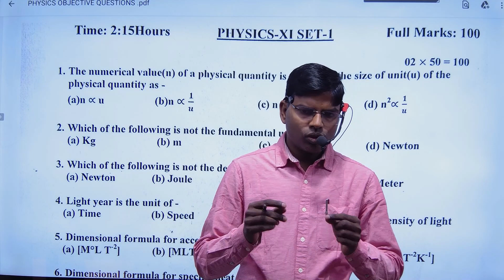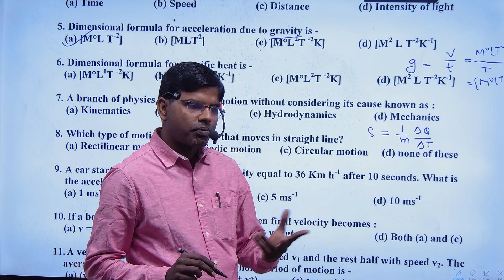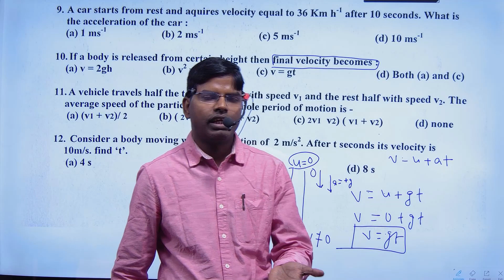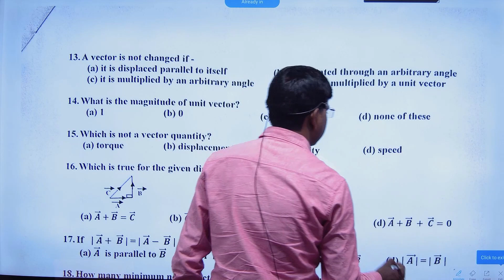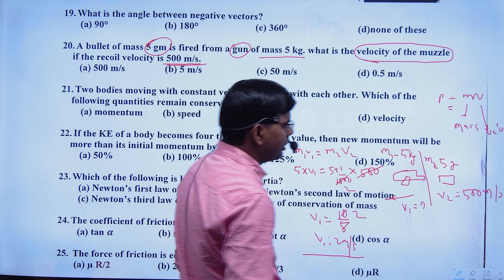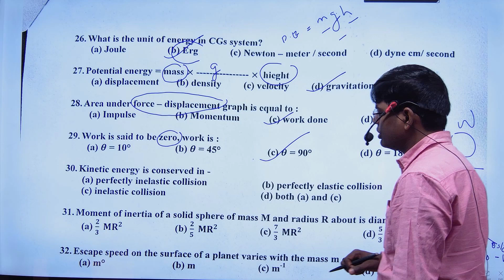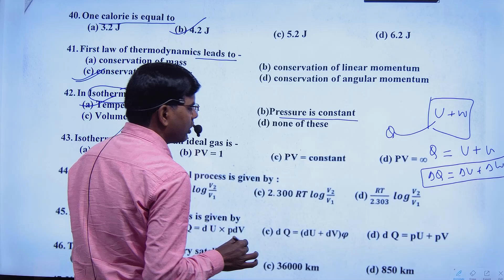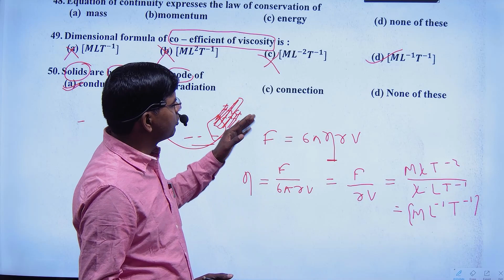11th Physics 28 February 2024 Viral Question Paper || Class 11th Physics Objective Question Answer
11th Physics 28 February 2024 Viral Question Paper || Class 11th Physics Objective Question Answer
11th Physics 28 February 2024 Viral Question Paper
Class 11th Physics Objective Question Answer
28 february physics ka paper
jac board class 11 physics question paper 2024
class 11 physics question paper 2024
jac board class 11 model paper 2024
jac board class 11 physics important questions
jac 11th physics question paper 2024
28 february physics question paper
jac class 11 physics question paper 28 february
jac board model paper 2023
28 february physics ka paper
jac class 11 physics model paper 2024
jac board class 11 physics model paper 2024
28 february physics ka paper
class 11 physics model paper 2024
28 february physics ka original question paper class 11